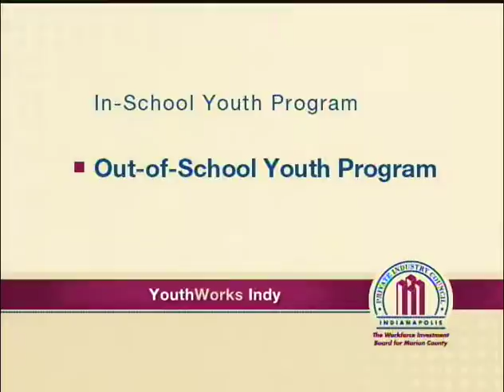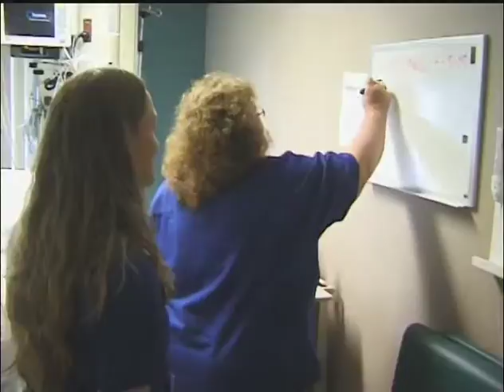2009 Summer Jobs Program - Indianapolis, IN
Participant Testimonies